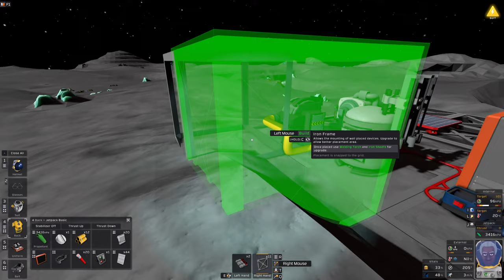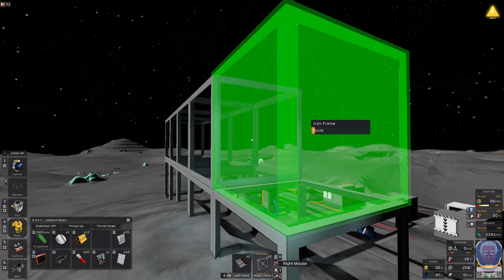Getting started in Stationeers - Day 3 Solar panels and batteries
On Day 3 it is time to get the power sorted and start working on Solar panels with some tracking setup and station batteries.

Sorry about the massive delay, it has been a hectic few weeks.

Beginners guide to Stationeers with day-by-day survival steps I go through to get a station running. I recommend new players start on the moon and on easy mode to understand all the "quirks" of the game first.

00:00 - Intro
00:44 - Picking a location
01:44 - Placing frames down
02:31 - Building solar panels
04:44 - Solar controls
05:56 - Cable types
07:32 - Wiring up chips
08:57 - Chip Settings
11:18 - Upgrading cables
13:54 - Station batteries
16:53 - Dangers of pipes
18:02 - Another battery
21:56 - Backup power
24:09 - Outro